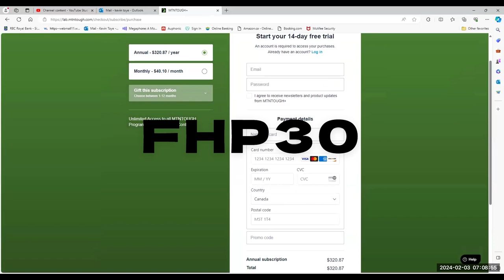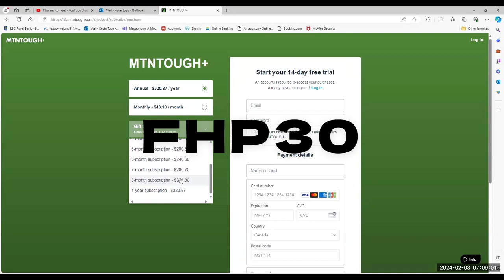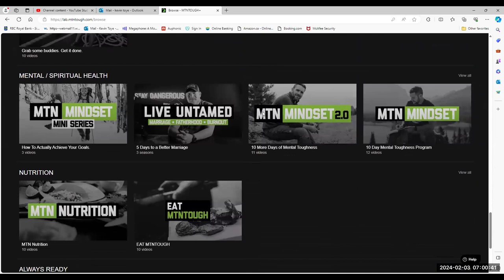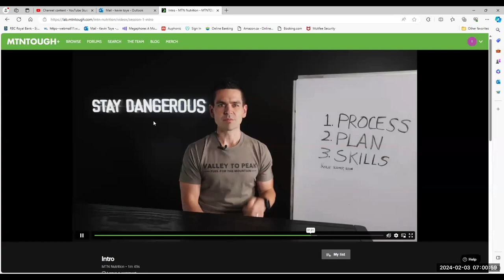Training for Elk in February w/MTN Tough Part 1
This is the third installment of our Elk Hunting in February, Training for Elk in February. In part one of this series Weston Paul joins us and introducing us to MTN Tough, what it is and how we can get started.